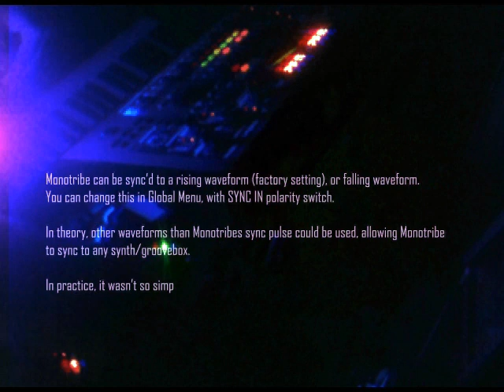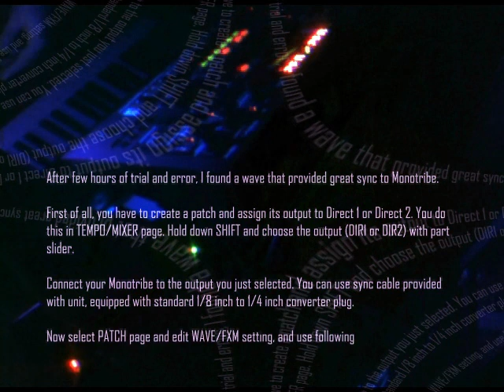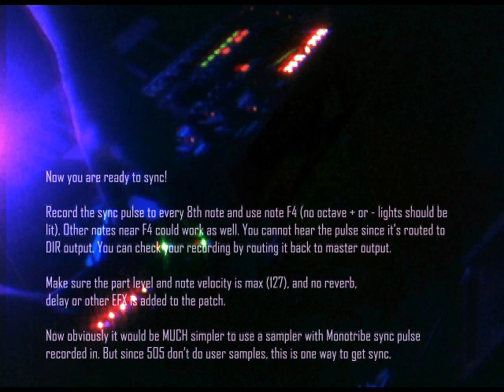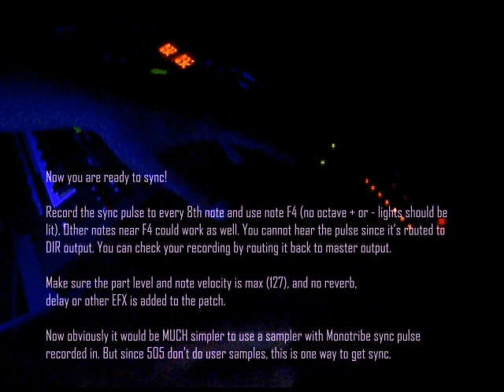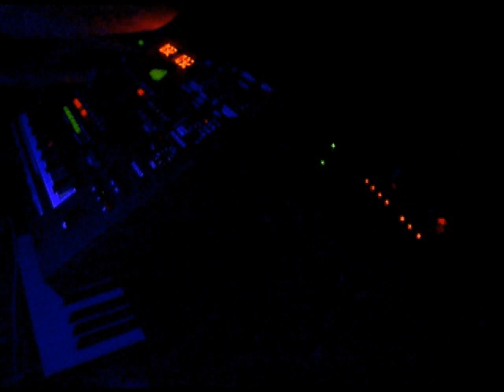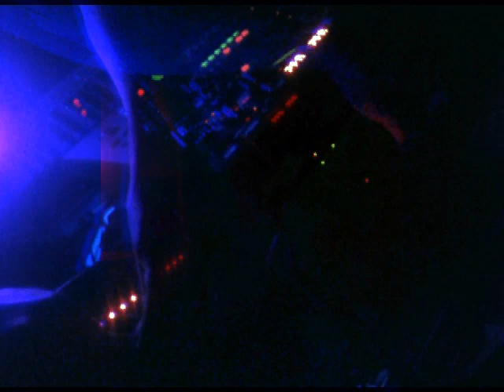Monotribe + MC-505 acid/techno (+sync instructions)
Jamming around with my new Korg Monotribe and good old 505. Video includes tutorial on how to sync Monotribe with Roland MC-505 groovebox. Ironic enough the picture doesn't stay in sync with audio towards the end, but image is dark and noisy anyway, so who cares..